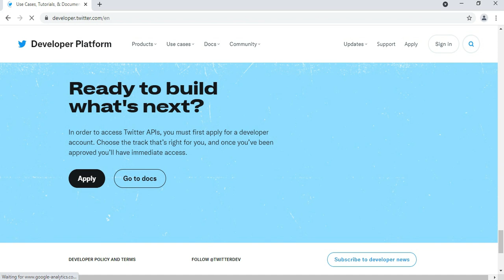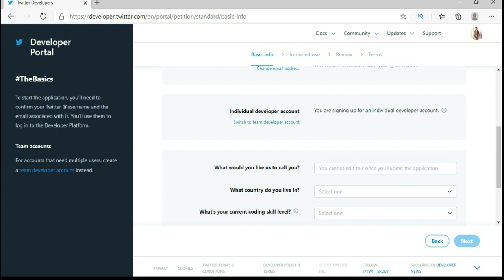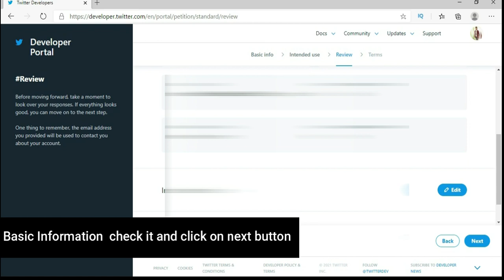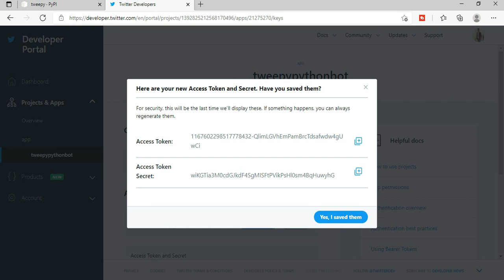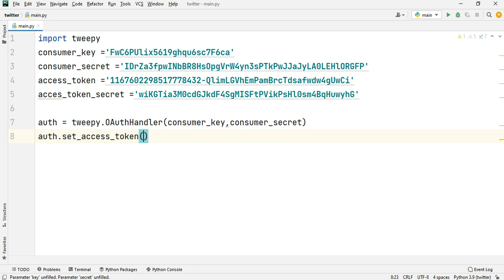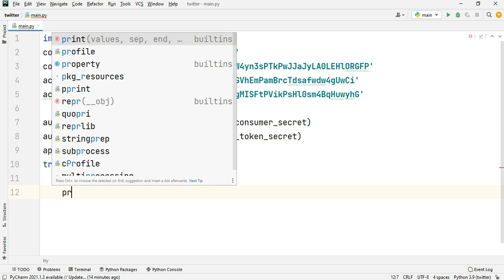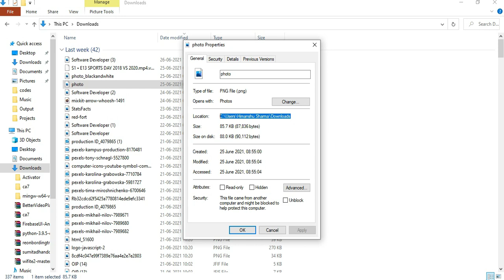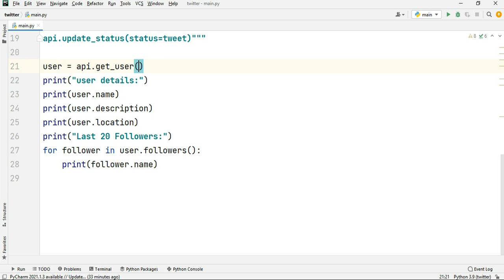Create Twitter Bot using Python || learn Python || Python for Beginner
hello everyone In this video We Are create twitter developer account and twitter bot maybe its helpful for you
Queries Solved
how to create a twitter developer account
twitter developer account
twitter bot
twitter bot with python